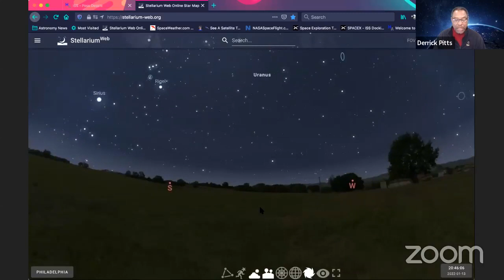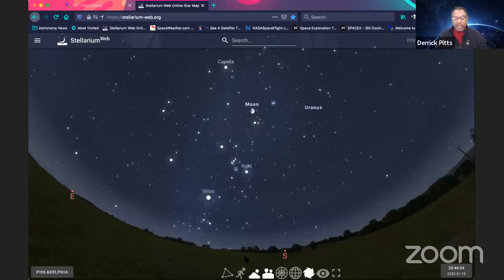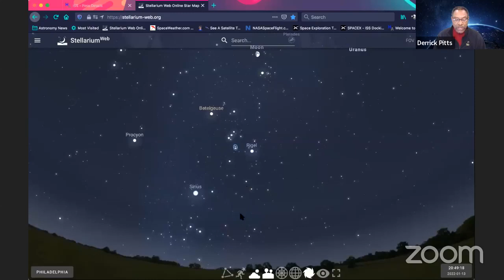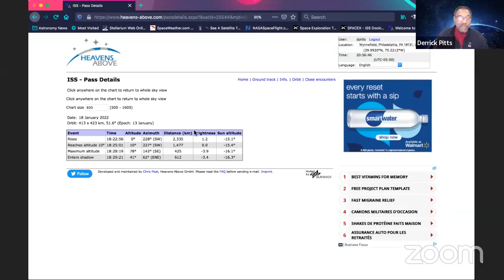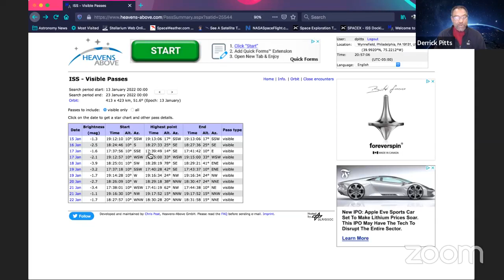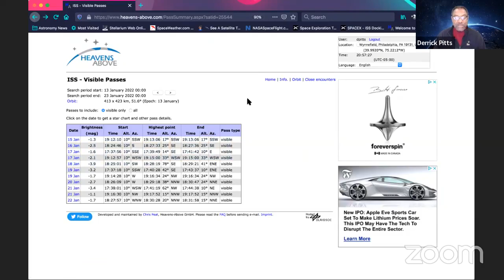Night Skies at Home (January 13, 2022): Live with Steve Metzger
Join us each month for Night Skies at Home: Live with The Franklin Institute's Chief Astronomer, Derrick Pitts! Stargazers of all ages are invited to our favorite monthly virtual event! Join us as we tour the cosmos, stare at the stars, and be amazed by astronomy—no telescopes needed. Bring your questions, satisfy your curiosity, and learn from the best!

This month, Derrick is joined by Steve Metzger!